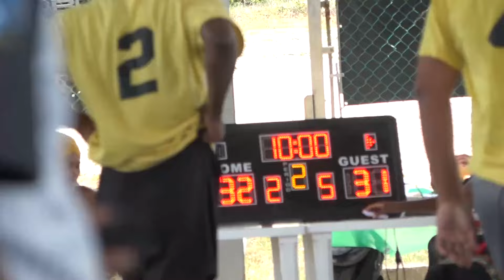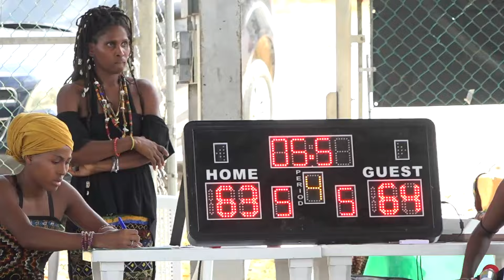Week 7 Open Male Vegan Roots Brother vs 501 Falcons Go Green Belize Basketball Tournament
Game of the Week: this thriller at Hilltop pits the best defense against the best offense in an overtime match where the very last shot was the determining factor or was it that very last defensive play? Support our Go Green Initiative